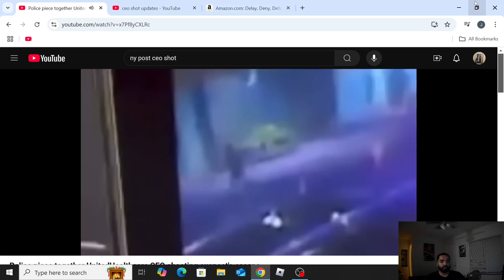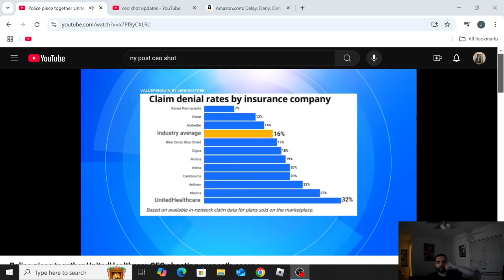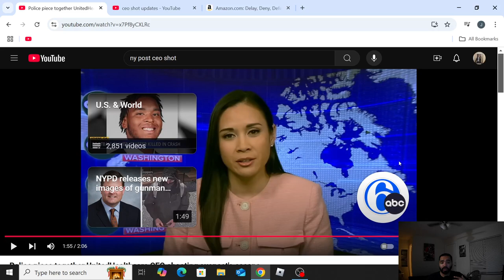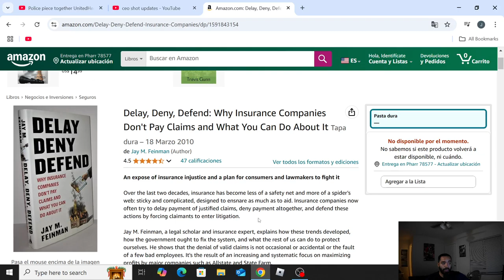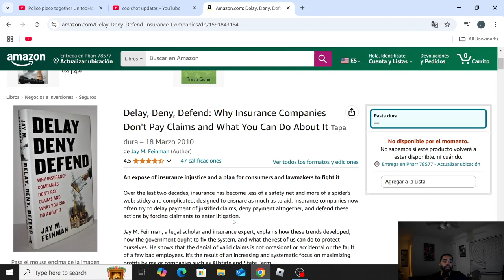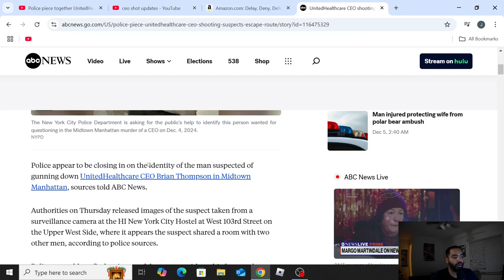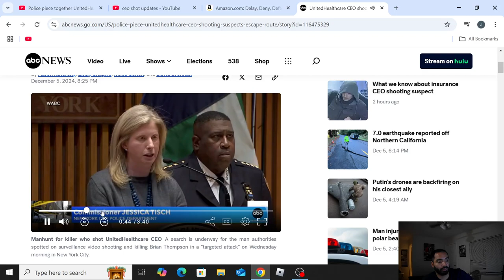BREAKNG: Hitman shoots Health Insurance CEO in NY City. Possible motives update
A hitman style murder took place in NY City early in the morning. United Healthcare CEO Brian Thompson was murdered in a targeted attack.